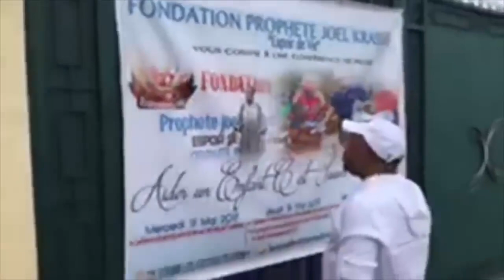🔴Aider l'autre, c'est lui apporter l'aide dont il a besoin à cet instant précis